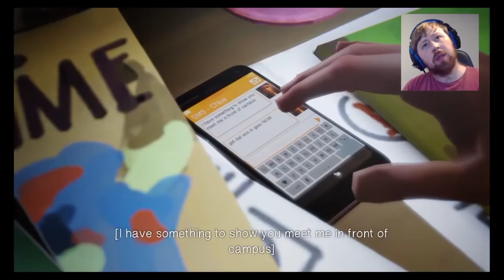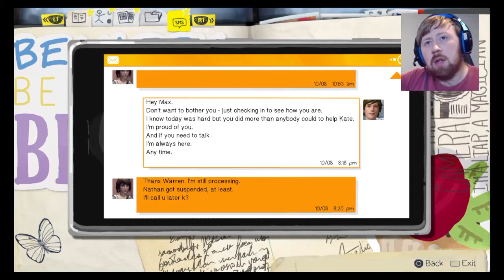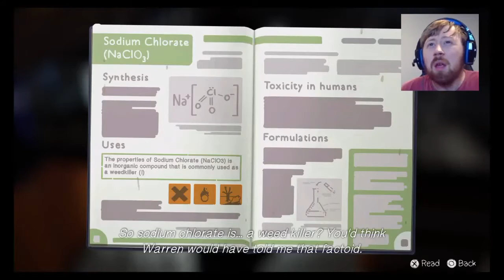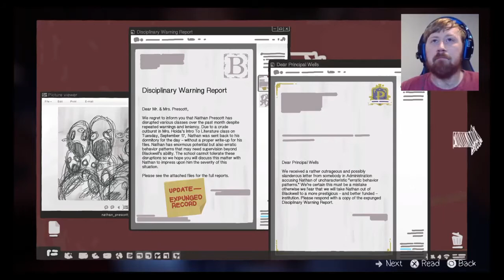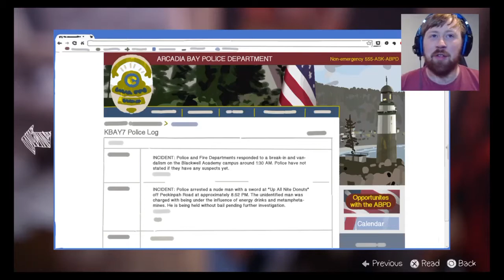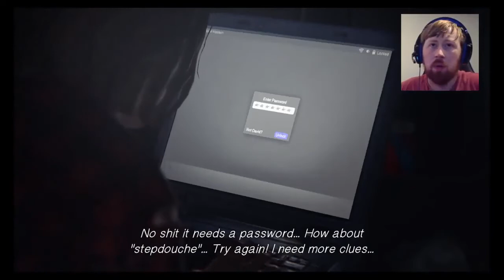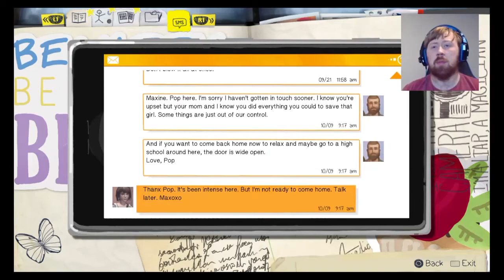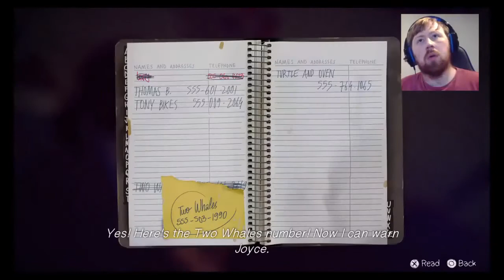Life Is Strange (3) Chaos Theory